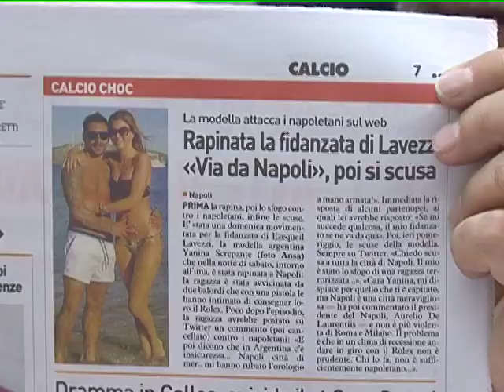DE LAURENTIS E I "FURTI" AL SUO NAPOLI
Stefano Brandini Dini e la sua rubrica "il Calcio nel sedere", questa settimana ci sono diversi "calci" da distribuire. Iniziamo subito con il Presidente del Napoli Aurelio De Laurentis per le dichiarazioni fatte, totalmente fuori luogo sul furto del rolex alla fidanzata di Lavezzi. Continuiamo con Malesani che torna a fare la parte del perseguitato per le scarse prestazioni della sua squadra. Le follie di Cellino Presidente del Cagliari continuano, esonerando Ficcadenti senza un valido motivo. Un calcio anche a Ranieri che vincendo a Siena continua a dire che anche l'Inter è in corsa per lo scudetto. Infine Per il calcio locale l'Atletico arezzo continua a non chiudere in maniera totalmente positiva l'ennesimo risultato nonostante il tasso tecnico superiore alle altre squadre complicandosi così l'eventuale vittoriala del campionato.